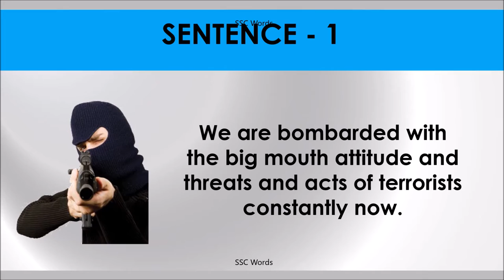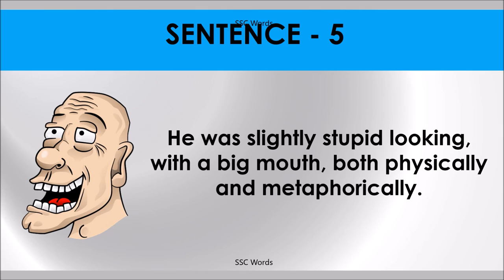BIG MOUTH Idiom 989 # Meaning and five sentences # SSC Words